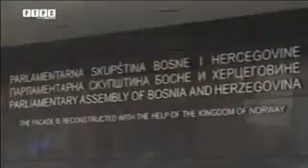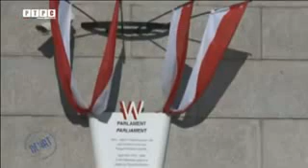DODIK PONOVO ŠOKIRA! MI ĆEMO DA ODLUČIMO!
PRETPLATITE SE NA KANAL NARODE!!!
Ovaj kanal je tu zbog Vas!!  Dosta je više laži i manipulacija!
Neka se konačno čuje i naš glas! Svaki dan Vam donosimo nove emisije iz politike.

Tu smo samo zbog Vas!!!